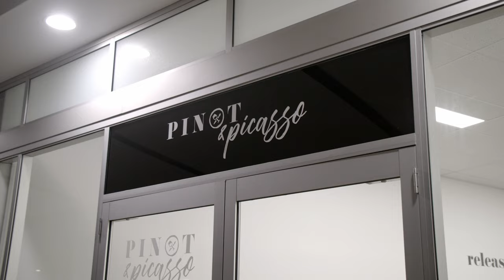Pinot & Picasso Is Australia's #1 Paint And Sip Experience!